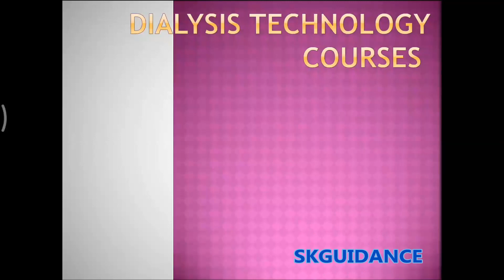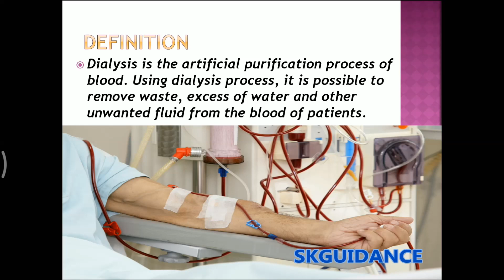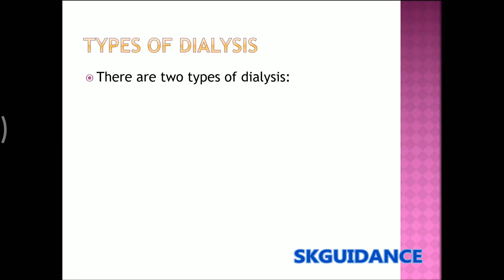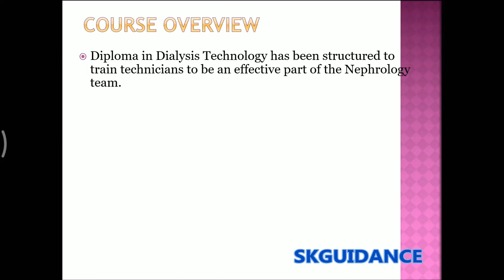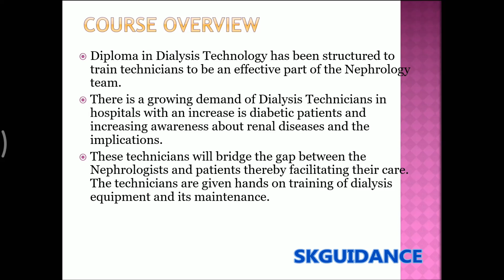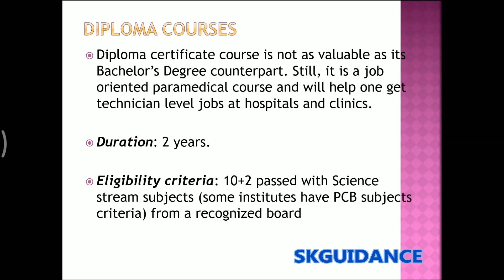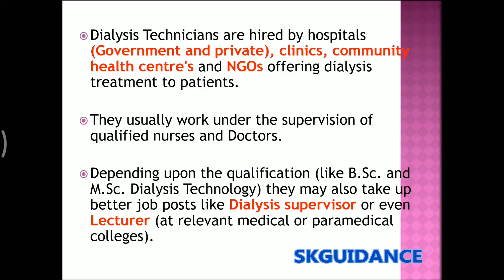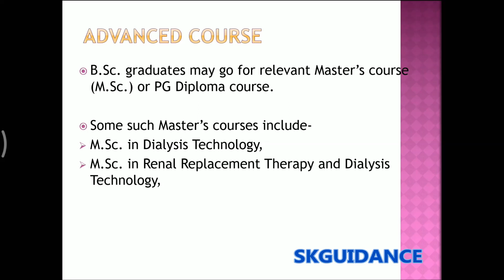DIALYSIS TECHNICIAN COURSE DETAIL - PARAMEDICAL COURSE - CAREER AS DIALYSIS TECHNICIAN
Hello friend,

I’m here to help you out to choose a correct course by giving you all the detail video regarding courses which career is best for your future So that you can choose the best from it.

In this video, we will talk about the Dialysis Technician Course
Every point related to the dialysis course, career scope of dialysis technician, job opportunities, salary has been discussed.

Here you will get the detail of all vacancy and guidance regarding government jobs and career guidance in a simplified manner